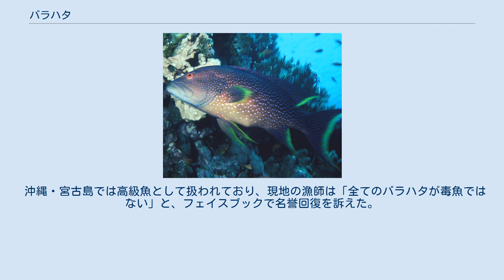バラハタ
バラハタ（薔薇羽太、学名：Variola louti）とは、スズキ目・スズキ亜目・ハタ科・ハタ亜科に分類されるハタの一種。
アズキガンモ、ナガジューミーバイなどの別名がある。
 成魚の全長は60cmほどだが、全長80cmほどの大型個体もいる。
胸びれ、背びれ、尻びれ、尾びれの後端が黄色で、各ひれの後端と尾びれの上下の端が長く伸びるので他のハタ類と区別できる。
成魚の体色は和名のとおり鮮やかな朱色で、全身に赤色の小さな斑点があるが、地色が朱色ではなく褐色の個体もいる。
幼魚は白、緑、ピンクなどさまざまな色をしていてベラ類に似ているが、目から尾びれの上まで太い黒色の帯があることは共通している。
成長するにしたがって黒い帯が消え、全身が赤や褐色に変化してゆく。
 インド洋と太平洋の熱帯・亜熱帯域に広く分布し、日本でも和歌山県以南に分布する。
岩礁やサンゴ礁に生息するが、生息域は浅い海から水深200mほどの深海まで及ぶ。
他のハタ類は海底からあまり離れないが、バラハタは海底から離れて遊泳することも多い。
食性は肉食性で、エビ、カニ、シャコなどの甲殻類や魚類を捕食する。
 釣りや底引き網等で漁獲され、他のハタ類と同じく食用にもできるが、生物濃縮によりシガトキシンという毒を体内に蓄えることが知られている。
特に大型個体はシガテラ中毒の危険が大きく、普通は食用にしない。
しかし海域や食べた餌によってはこのシガテラ毒を持たない個体も棲息しており、沖縄・宮古島では高級魚として扱われている。
現地の漁師の間では「シガテラ毒を蓄積した個体は表面が黒色に変化するため、判別は可能である」とされることもあるが、科学的には否定されている。
 2016年4月12日、東京都中央区の築地市場において、宮崎県沖で漁獲された個体が食用のスジアラと誤ってという理由で販売されていたことが分かった。
東京都福祉保健局は消費者に対し、食べないよう注意喚起した。
その後、中国料理店にて提供されていたことがわかったが、健康被害は確認されなかった。
 また、上記事柄に連動して、同年3月30日に沖縄県にて販売されていたバラハタを自宅で調理して食べた二人が中毒症状を起こしていたことが報道された。
沖縄県ではバラハタの販売に関する規制がないため、市場でスジアラと並べて普通に販売されている。
 沖縄・宮古島では高級魚として扱われており、現地の漁師は「全てのバラハタが毒魚ではない」と、フェイスブックで名誉回復を訴えた。
 市場によっては販売が規制されている（例えば札幌市中央卸売市場では販売が自粛されている）。
 ツルグエ（和歌山県）、ナガジューミーバイ（沖縄県）など オジロバラハタ Variola albimarginata